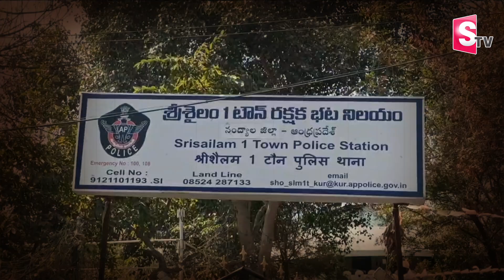శ్రీశైలంలో నకిలీ పోలీస్ ఆఫీసర్ కలకలం ..| Fake Police Officer In Srisailam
Watch► శ్రీశైలంలో నకిలీ పోలీస్ ఆఫీసర్ కలకలం ..| Fake Police Officer In Srisailam  @SumanTVKurnool